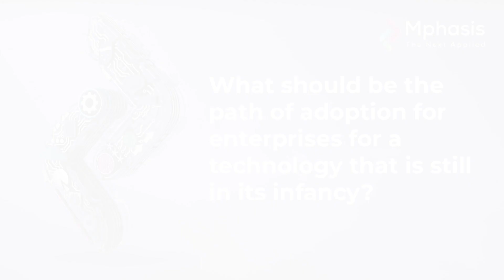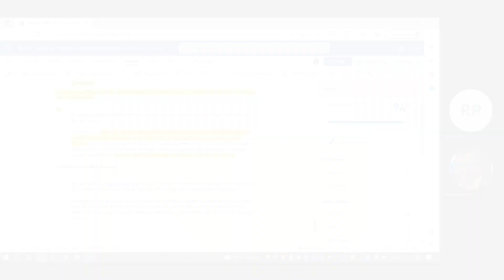Engineering is in our DNA I Using Quantum Computing to Solve Real-World Problems: Part 2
Welcome to Engineering is in Our DNA, a podcast series in which our leaders take us behind the scenes to showcase what's next in engineering and why these innovations will power the future of businesses worldwide. Today quantum is one of the biggest disruptive technologies, and it has the potential to solve business challenges with unprecedented speed and efficiency. Continuing the conversation from last time, Archisman Majumdar and Rohit Patel focus on what the future of Quantum looks like and Mphasis aims to leverage Quantum to innovate solutions for the end customer.